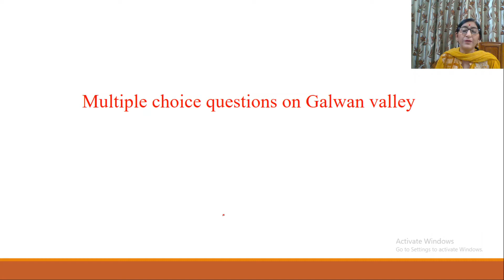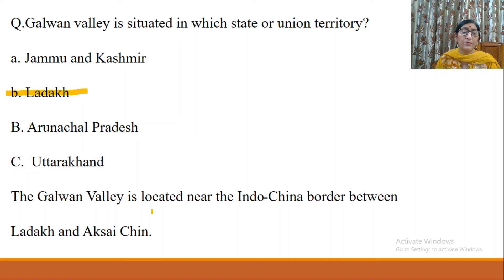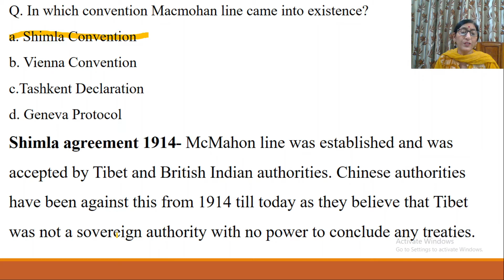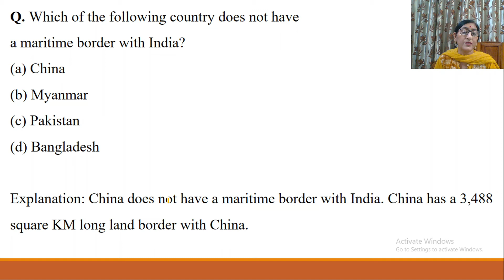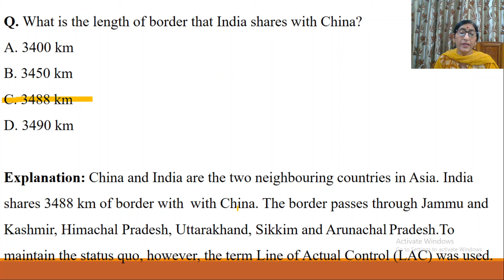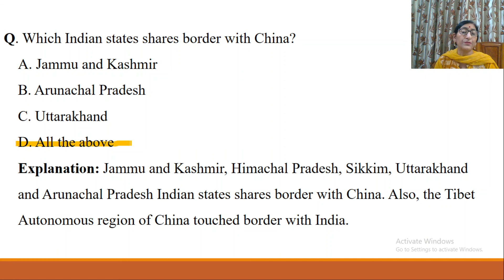India China Clash On 15 June,2020 in Ladakh- MCQ